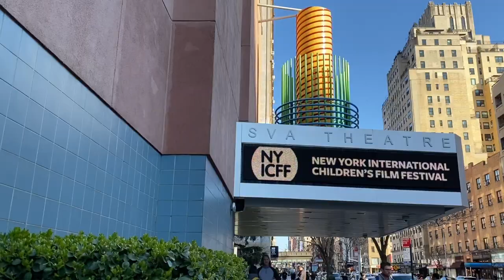Hilda Director Andy Coyle Teases Bigger and More Expansive Lore In Hilda Season 2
I spoke with Andy Coyle, the director of Netflix's Hilda, at the New York International Children's Film Festival about where the show will go when Hilda returns for season 2.